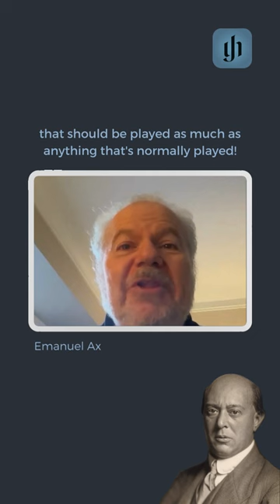Why we should love Schönberg ...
"The name 'Schönberg' on a programme always inspires either some kind of fear or some kind of excitement and love." Schönberg experts and pianists Emanuel Ax and Shai Wosner motivate musicians around the world to study and perform Arnold Schönberg's works. You can watch the whole video on YouTube, or right away try out some of the pieces with the Wosner's and Ax' fingerings